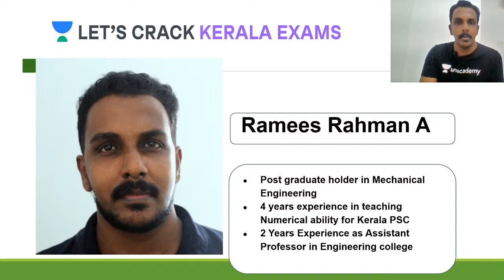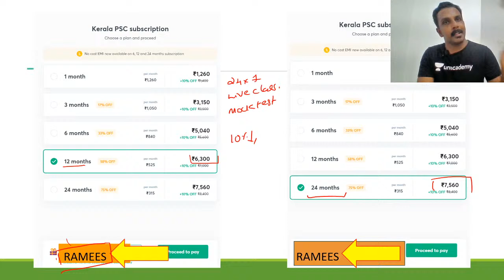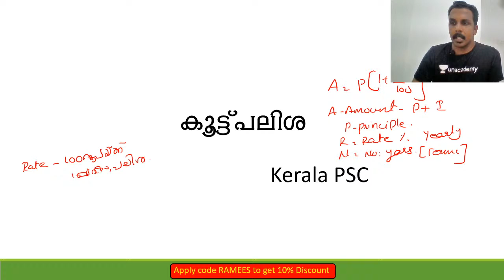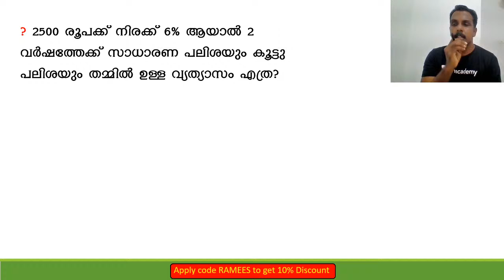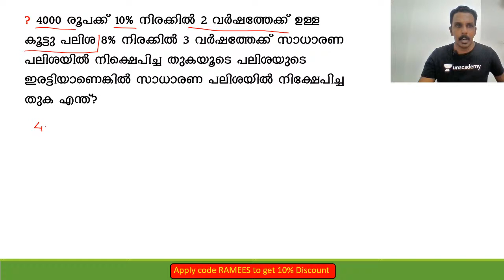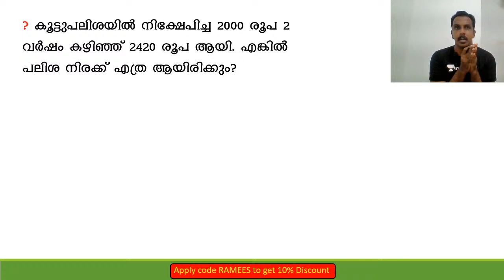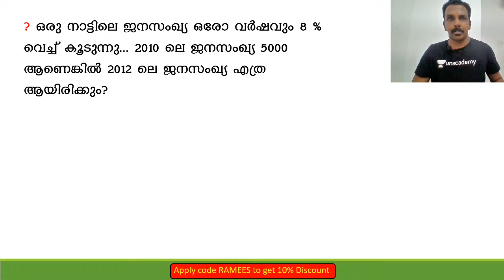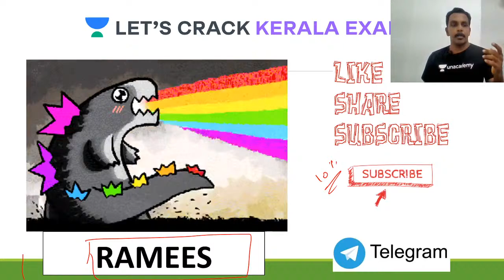Problems on Compound Interest Part-3 for Kerala PSC 2020/2021 | Ramees Rahman Sir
Complete your full preparation of KPSC 2020/2021 with Ramees Rahman through this series of Quantitative Aptitude and Reasoning for Kerala PSC 2020/2021. In this video, he will be covering the topic on Problems on Compound Interest Part-3 for Kerala PSC 2020/2021 | Ramees Rahman Sir (കൂട്ട്  പലിശ എളുപ്പത്തിൽ കാണാം കേരളാ പി എസ്‌  സി2020/ 2021 |റമീസ് റഹ്‌മാൻ സാർ ) which is an important topic for the KPSC Exam. He will also share different strategies, tips, and tricks to clear the exam KPSC.

Ramees Rahman and more top educators are teaching live on Unacademy Subscription.

Unacademy Subscription Benefits:
1. Learn from your favorite Educator
2. Dedicated DOUBT sessions
3. One Subscription, Unlimited Access
4. Real-time interaction with Educators
5. You can ask doubts in live classes
6. Limited students
7. Download the videos & watch offline